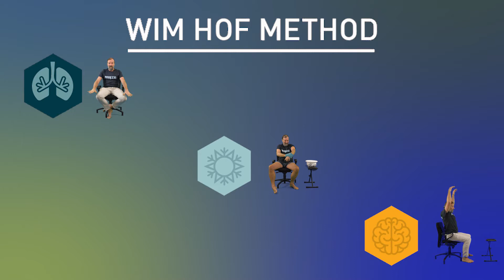Closing Sequence with Music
Closing Sequence for Ted